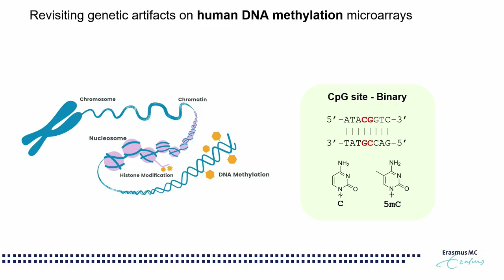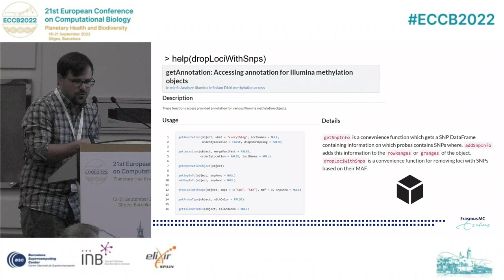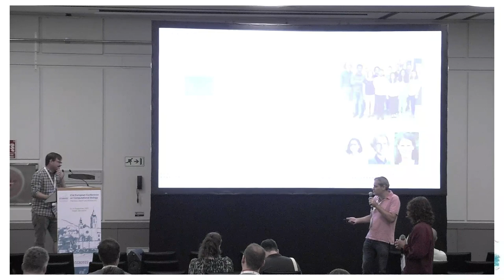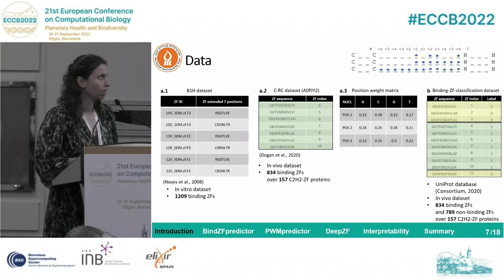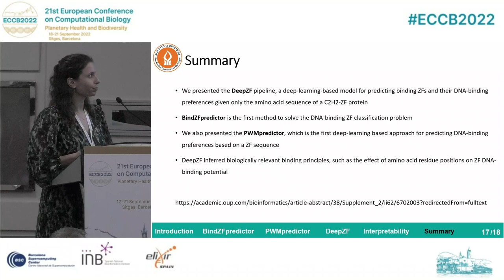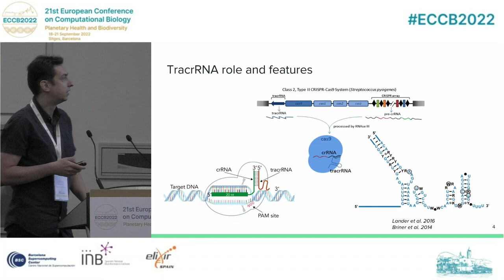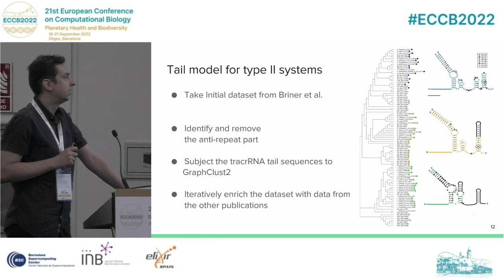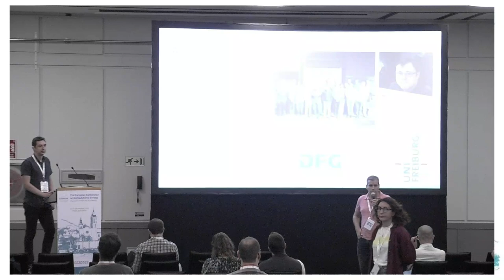Session #29 - GENOMES - ECCB 2022